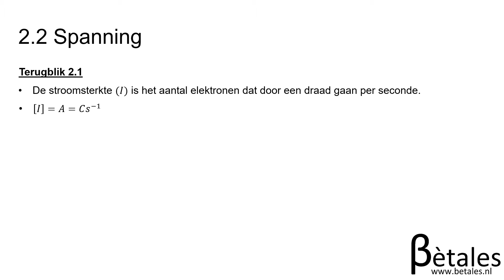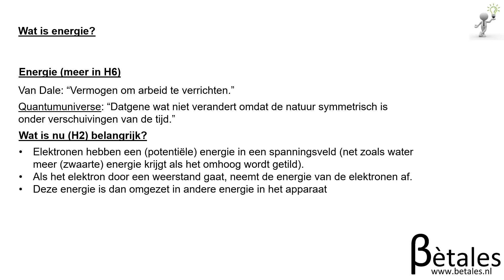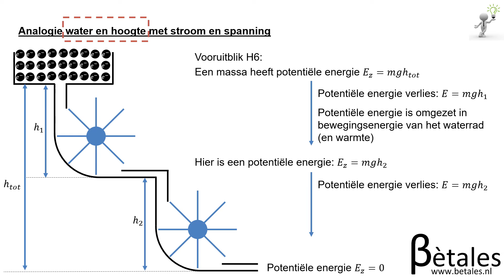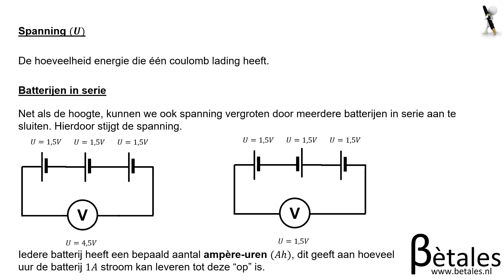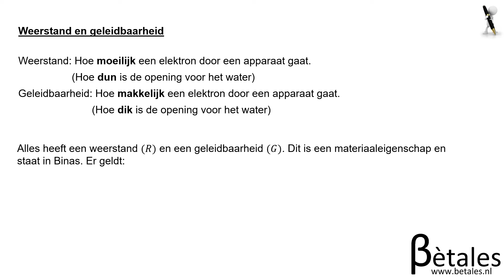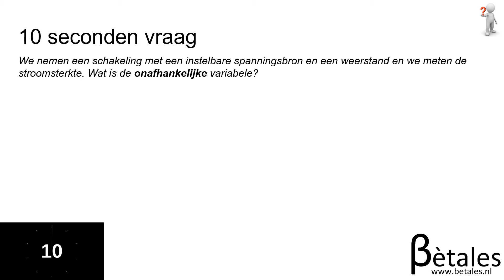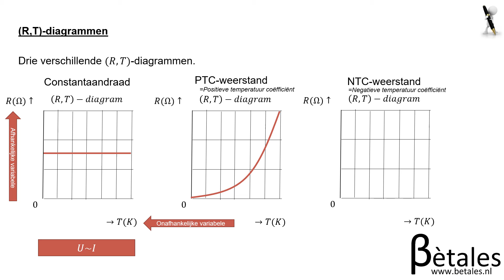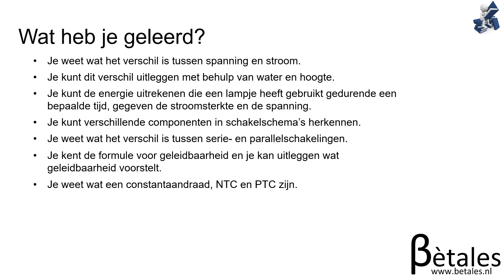2.2 Elektriciteit VWO - spanning